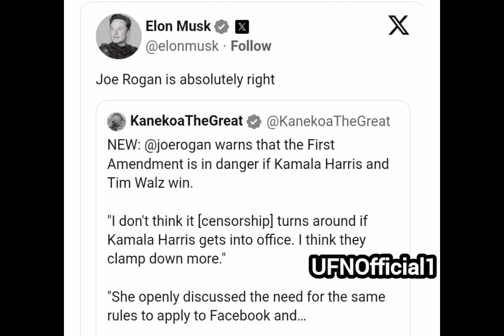Elon Musk reacts to UFC commentator Joe Rogan's take on Kamala Harris | UFN